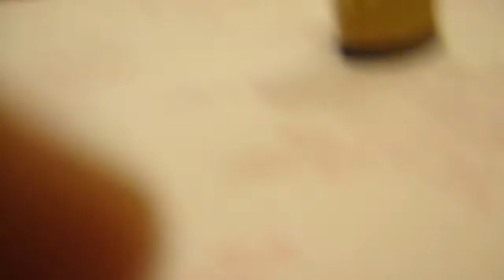526. 广岛亚运会冠军何智丽教你打乒乓球 小山智丽 2009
In Memory of Yueming Gu, who died in 2020.
He coached me table tennis and introduced many of his friend to me  when I was a graduate student in Shanghai.

谨以此视频纪念我的在2020年去世的顾月明老师！
当我在上海上研究生的时候，他指导我打球，而且介绍了他的很多朋友给我认识。安息吧！